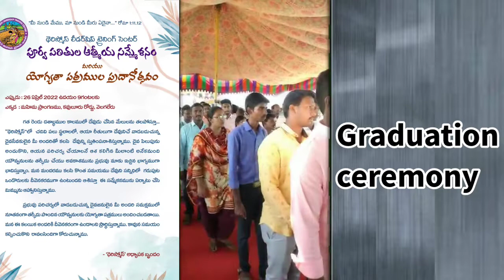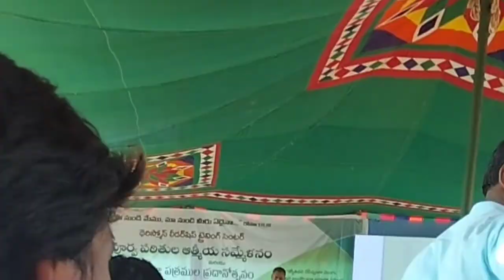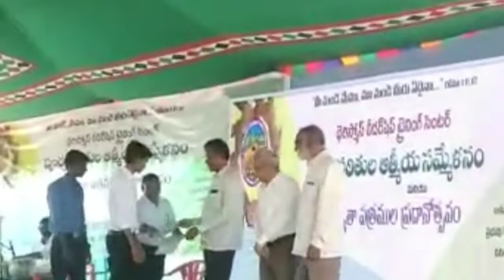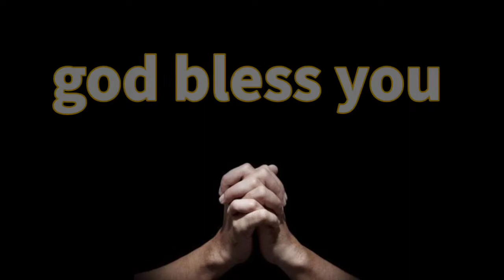therismos leadership training centre students 2016-2022